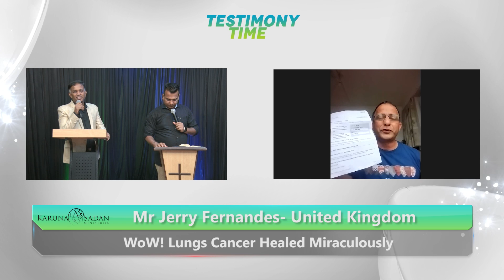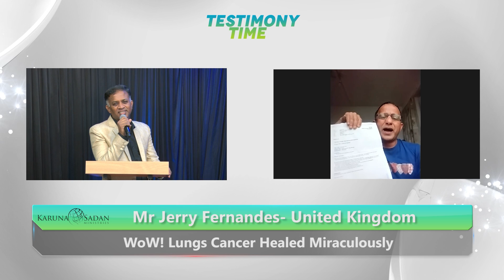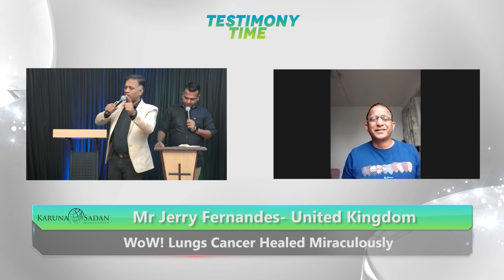20211002 | WoW! Lungs Cancer Healed Miraculously | Pastor Michael Fernandes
My daughter had no job. I sent a prayer request on the Noah App. She received a job. I was having chest pain and was feeling breathlessness. I was diagnosed with lung cancer. The doctors said that I will not live for a long time. I sent a prayer request on the Noah App & I prayed during the intercessions. The pastors and prayer warriors were praying for me. I went for checkup and the doctor said that I have no lung cancer. All of my report came normal.

Every Sunday @9:30 AM (IST) | 8:00 AM (UAE) | 5:00 AM (UK)

Send us your testimonies in video format to:
through WhatsApp on: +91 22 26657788 or

GIVE ONLINE to help us share the gospel and other humanitarian outreaches